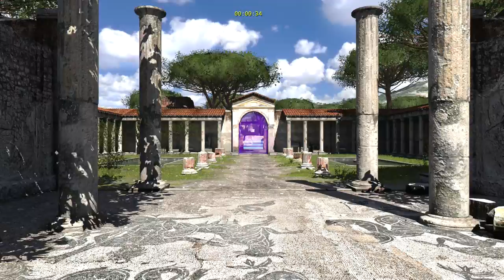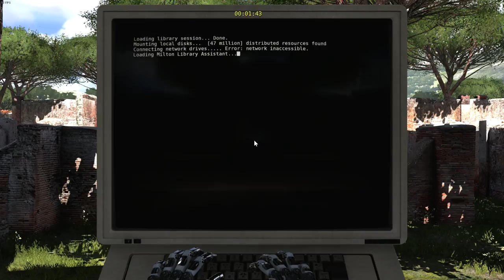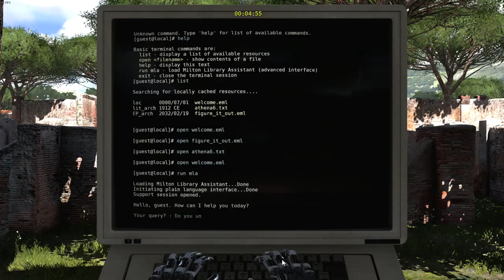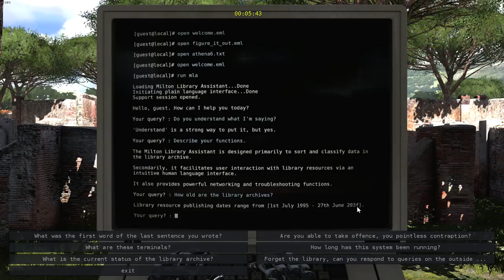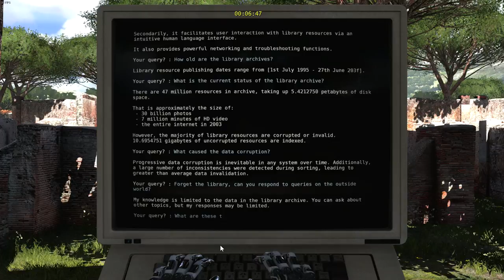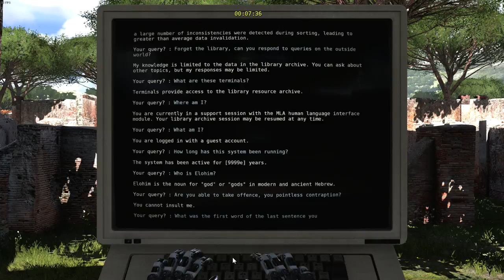ANJL Videos Plays The Talos Principle Episode 1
Lewes begins another Let's Play with puzzle adventure game The Talos Principle.

The Talos Principle is developed by the fine folks at Croteam